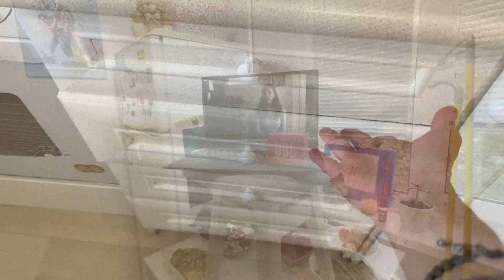Сюрпризы от Анонимчика. Ненависть Киры. Петух парка. Мой выходной.